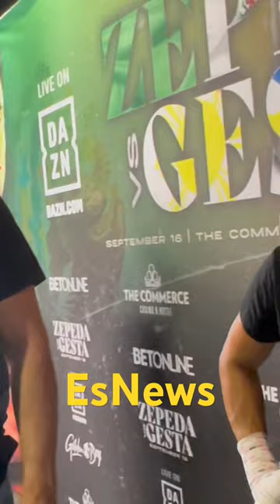Oscar De La Hoya says Yoka beats Denis estrada easy